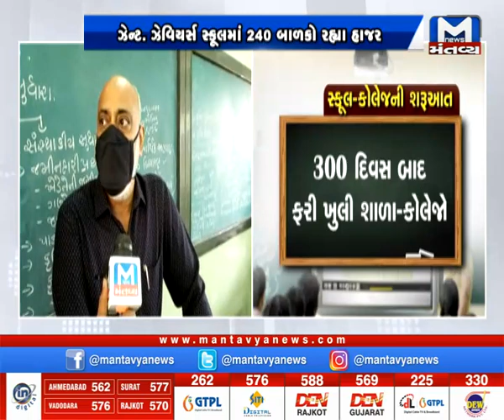Anand: આજથી ખુલી શાળાઓ | ReopeningSchools